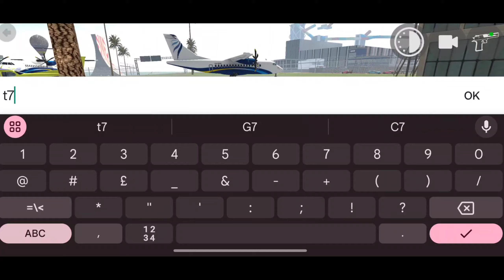Indian Bike Driving 3D New Secret Update 🤯🔥| New Update Secret Features || Harsh in Game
Indian Bike Driving 3D New Update Ambulance+Snow Mode 🤯🔥| Pig Car Secret Feature 💯| Harsh in Game

About
gameplays.